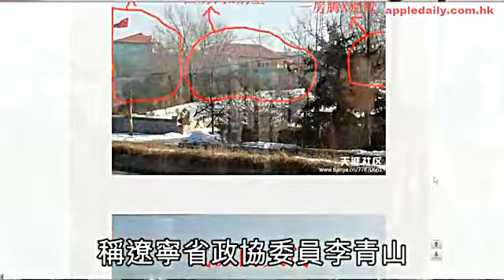風流政協起別墅 5妻妾同居